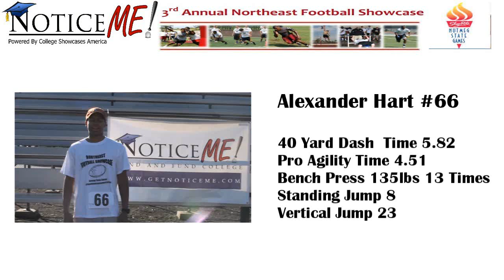Number 66 Alexander Hart